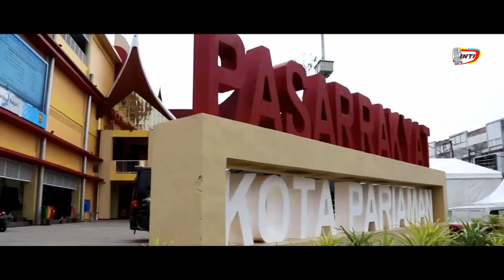Cantiknya Ikon Baru Dari Presiden Jokowi Buat Kota Pariaman, Diresmikan Wapres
Hi Sob kembali lagi di Channel Inti news di Video kali ini Kita membahas tentang Cantiknya Ikon Baru Dari Presiden Jokowi Buat Kota Pariaman, Diresmikan Wapres KH Ma'ruf Amin, jadi Presiden Jokowi telah membangun pasar rakyat pariaman di kota Pariaman Sumbar, Pasar Rakyat di Kota Pariaman yang dibangun Presiden Jokowi diresmikan Wapres KH Ma'ruf Amin mewakili Presiden Jokowi, tujuan Presiden Jokowi buatkan Yg Terbaru di Pariaman Agar konsumen menjadi betah berbelanja sebab Pasar Rakyat yang di buatkan Presiden Jokowi sangat bersih dan modern.

Menurut Wapres KH Ma'ruf Amin Presiden Jokowi bahagia pasar rakyat pariaman selesai dibangun sehingga dapat menjadi ikon baru kota pariaman,  Menurut Wakil Presiden Jokowi pembangunan Pasar Rakyat Pariaman memiliki sejarah penting. masyarakat sangat senang karena pasar rakyat pariaman yang dibuat Presiden Jokowi di Pariaman sangat cantik dan nyaman.

Pembangunan Pasar Rakyat Pariaman dimulai pada 2019, dan di resmikan beroprasinya oleh Wakil Presiden Jokowi april 2021 ini, pembangunan pasar rakyat sangat diharapkan masyarakat karena akan meningkatkan ekonomi masyarakat karena itu Presiden Jokowi membangun beberapa pasar rakyat diantaranya Pasar Johar di Semarang dan Pasar Rakyat di Pariaman.

Megah dan Cantiknya Ikon Baru Dari Presiden Jokowi Buat Kota Pariaman, Diresmikan Wapres dan diserahkan pemanfaatanya untuk pemerintah daerah kota pariaman, sehingga walikota pariaman dan Gubernur Sumatera Barat sangat bahagia akhirnya pasar rakyat pariaman yang dulunya rusak kini dapat membanggakan warga kota pariaman dan Sumatera barat.

Kunjungan Wakil Presiden disambut Gubernur Sumatera Barat dan Menteri Perdagangan, Saat ke Pasar Rakyat Pariaman Wakil Presiden Jokowi berdialog dengan Gubernur dan Walikota Pariaman, menurut Wapres pemerintah pusat terus bekerja meratakan pembangunan ke seluruh daerah sehingga Wapres berjanji akan segera membahas usulan Walikota Pariaman dengan Presiden Jokowi untuk membangun kota Pariaman agar tambah maju di masa depan.

channel ini berisi berita dan opini jadilah cerdas dan bedakan antara opini, resensi dan berita
SUMBER:
BIASAKAN TONTON SAMPAI SELESAI AGAR TAK GAGAL PAHAM
sumber artikel akan selalu dimunculkan supaya bisa langsung mengunjungi sumbernya jika ingin tahu lebih lanjut dan detail

Channel Youtube Inti news juga berbagi informasi dan berita terbaru presiden Jokowi, berita Presiden Jokowi terbaru, pidato Presiden Jokowi,  hingga kejadian Presiden Jokowi lucu melihat cucunya, Presiden Jokowi marah jika ada yang korupsi, Presiden Jokowi marah melihat pejabat yang bermalasan.